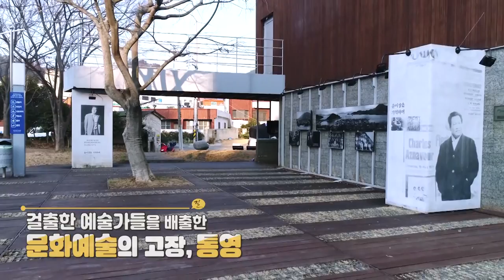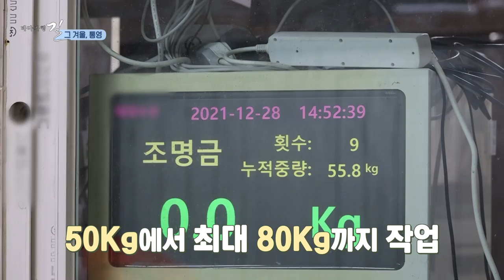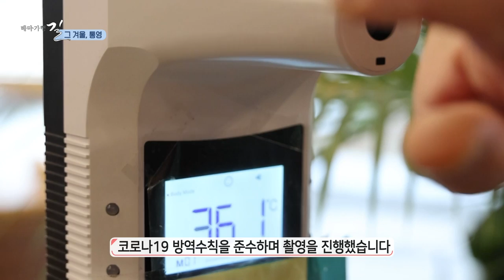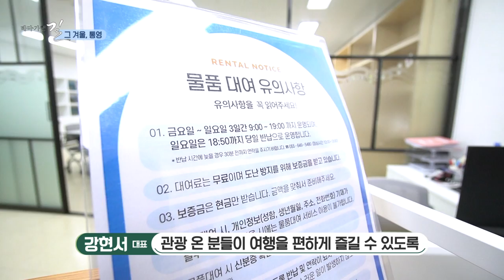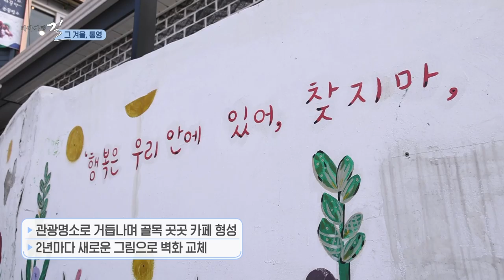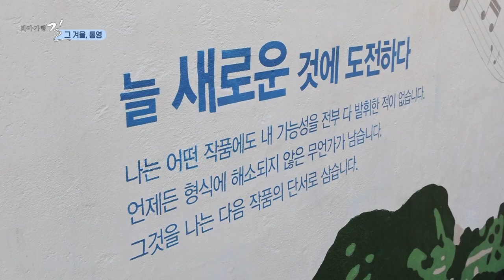[테마기행 길] 문화예술의 고장, 통영 여행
바다 를 보고 느끼며
통영을 만끽할 수 있는 길을 따라갑니다!

그 겨울, 통영
최주봉 과 함께 걸어보시죠